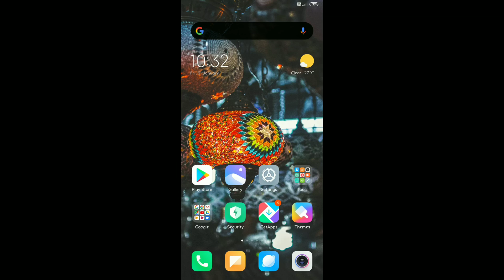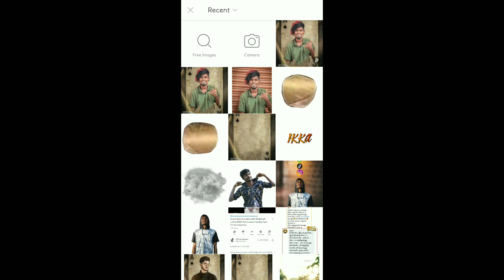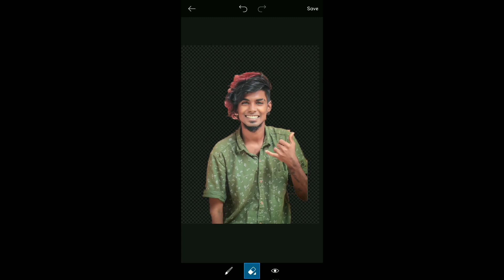Ikka card photo editing tutorial in Tamil || PicsArt background chenging Tutorial in தமிழ்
"AC Editzz" -நமது சேனல்–நமது தாய்மொழி தமிழில்…

This Chennel is all about mobile editing tutorial in தமிழ்..

உங்களுக்கு வேற எந்த மாதிரி வீடியோஸ் வேணும் என்றாலும் COMMENT பண்ணுங்க !!!

நன்றி.